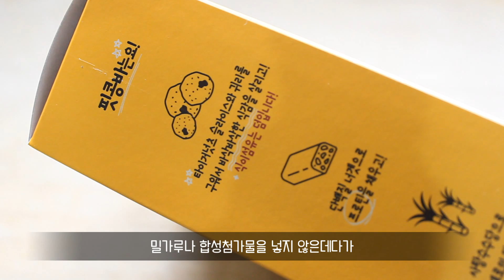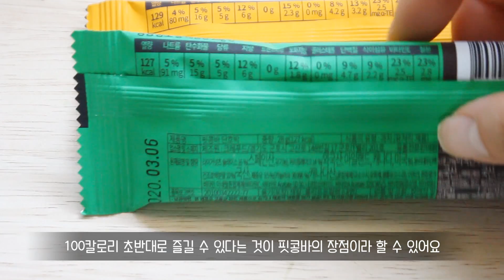(Eng sub/다이어트레시피:) 🍰말도 안 되게 가벼운 치즈케이크?! 핏콩바로 만드는 243kcal 블루베리 쿠키치즈케이크(feat.핏콩)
✔4월 10일 첫 오픈! 핏콩 와디즈 펀딩 보러가기
: 와디즈에서 핏콩바를 최대 47%할인된 가격에 만나기💕

🎊핏콩 이벤트 당첨자 발표 - 고정덧글 확인:)
; 이메일 주소를 남겨주시 않으신 분들은 자동으로 제외되었습니다😢
걱정마세요! 2차 이벤트도 준비중입니다:D💕

*오늘의 다이어트레시피 영양정보
- 칼로리 : 243.4cal
- 단백질 : 12.6g
- 지질 : 10.4g
- 당질 : 27g

-코티지 치즈는 50g 사용했습니다
-영양 정보는 언제나 약간의 참고만 부탁드립니다

아직 발매되지 않은 제품을 처음으로 맛볼 수 있는건
엄청엄청 두근거리면서 긴장되는 경험이었던 것 같아요
진짜 처음 먹을 때 엄청 설레었어요

그런데 핏콩바로 레시피를 만든다 했을 때
이걸로 굳이 레시피를..이란 생각이 들었는데ㅋㅋㅋㅋㅋㅋ
아시다시피 '바'자체가 간단하게 먹을 수 있는 간식, 식사 개념이라
간편하게 맛있게 먹고 털어내는거잖아요

개인적으로 '바'종류를 너무 좋아하기도 해서
핏콩바 처음 먹었을 때 마음에 들었던 부분이
바에 많이 들어가있는 초콜렛이 없다는 것과
식감이 바삭하고 좋았어서 이것만 그냥 먹어도 만족할 수 있겠다 싶었거든요

근데 굳이 이걸 부수어서 뭘 만들어야하나 싶는데
맛있는걸로 맛있는걸 만들려니 더 맛있어지는 효과가ㅋㅋㅋ

밀가루와 견과류가 들어가지 않았다는 것도 장점 다이어터나 알러지가 있으신 분들께는 장점이고,
귀리도 같이 들어 있어서 오트밀 참 좋아하는 저로써는
그 고소함 만으로도 너무너무 만족했어요
굳이 비교하자면 담백한 시리얼 먹은 것 같은 고소함!

또 섭취하기 어려운 단백질을 너겟 형태로 넣었다는 것이 정말 신의 한수였던 것 같아요
단순히 단백질을 첨가했다는 것에 놀랍다기 보단
그동안 만든 타르트들은 오븐에서 굽지 않으면 바삭해지기가 힘들었는데
핏콩바 속에 들어있는 단백질 너겟 덕분에 바삭한게 살아있었거든요
영양적인 면이나, 식감을 잡기 위해서 생각을 많이 하신 것 같아요
일반적인 에너지 바 제품이 편의점에서 1,500원에 판매하는 거 생각하면
저 같아도 핏콩바 먹을 것 같아요

가격적인 면에서 부담이 될 수 있다고 생각하지만,
다행히 제가 영상을 올리는 4월 10일부터 와디즈 펀딩을 통해
할인된 가격으로도 만나보실 수 있다고 하니,
평소 에너지바 좋아하셨던 분들은 참고하셨으면 좋겠어요

제품의 단점을 꼽자면,
당류를 평소 엄격하게 제한하였던 분이라면
담백하기 보단 달콤하게 느끼실 것 같아요
물론 에너지바 제품들 생각하면 이건 그다지 단게 아닌데
평소 간을 잘 안하고 드시던 분이나 평소 입맛을 조절하셨던 분들께는 달다고 느끼실 것 같고,

이전부터 분말, 슬라이스,큐브 등을 먹고나면
입 안이 과하게 텁텁하다? 마른다? 는 느낌이 들었는데 핏콩바도 마찬가지더라고요
식감이 거칠기 때문인지 물로 입을 헹궈도 그 느낌이 좀 오래 가는 편이에요
이건 타이거넛츠 특징이라고 생각해야할 듯 해요

그래도 일단 맛이랑 식감이 정말 맘에 들어서
핏콩바가 올영이나 편의점같은데도 들어왔음 좋겠네요...
전 저런거 너무 잘 주워먹거든요...ㅋㅋㅋ

-재료 Ingredints
핏콩바플레인fitkong bar plain 1개
건자두dried plum 1개
물water 1/2tbsp
우유milk 500ml
레몬즙lemon juice 4tbsp

레몬즙lemon juice 1/4tsp
타이거넛츠분말tigernuts powder 1/2tsp
두유soy milk 40ml

블루베리blue berry 20g
물water 2tbsp

-Tea
두유soy milk+타이거넛츠 믹스 tiger nuts powder
커피coffee

-BGM
-bgm
Family The Sun by Nekzlo @nekzlo